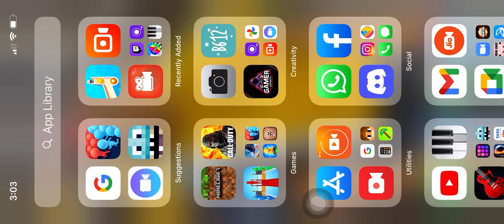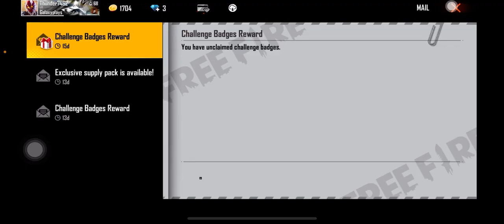Playing free fire Traning mode